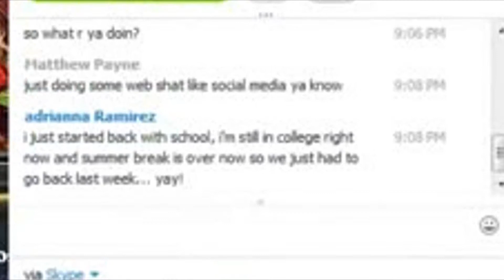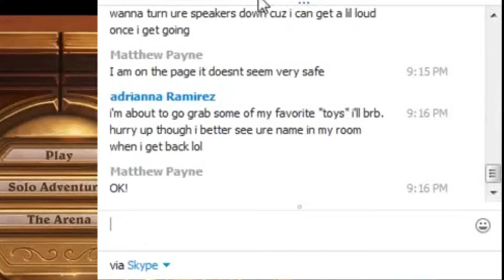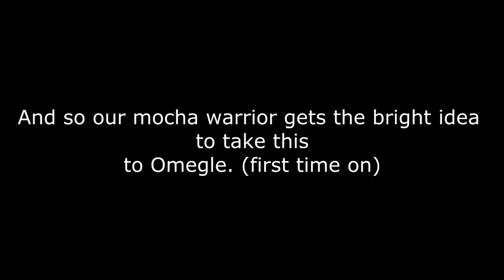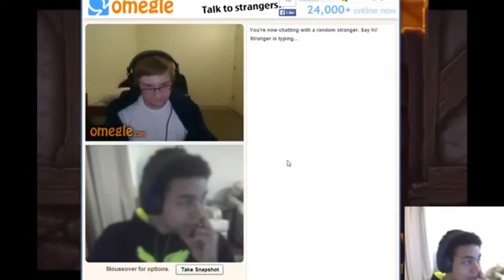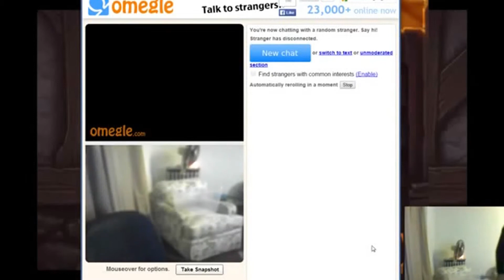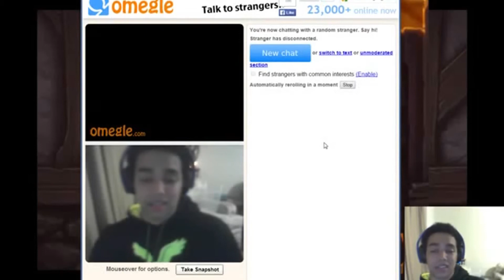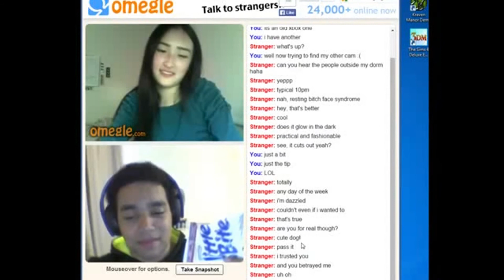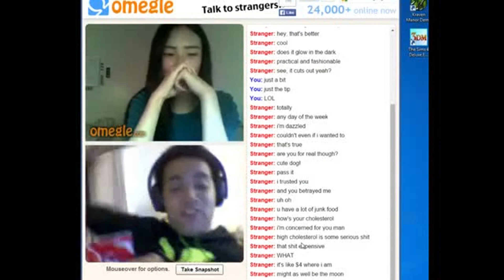Streaming Gone Wrong! (Stranger Danger Skype/Omegle)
When someone gets way off track while streaming this happens.